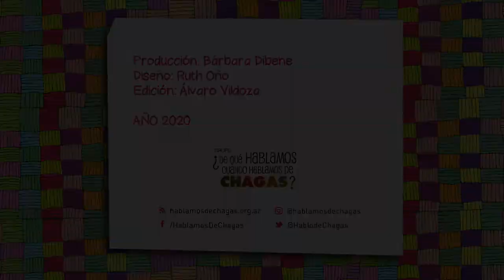La vida te cambia en un instante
Título del cuento: "La vida te cambia en un instante"
Cuentera: Cristina Demo
Contexto de producción: Relatos Mes de Chagas 2012 - Publicado en el libro “Hablamos de Chagas. Relatos y trazos para pensar un problema complejo” (2013)